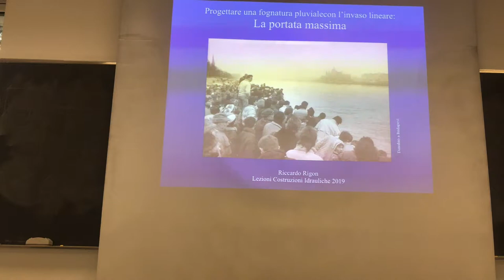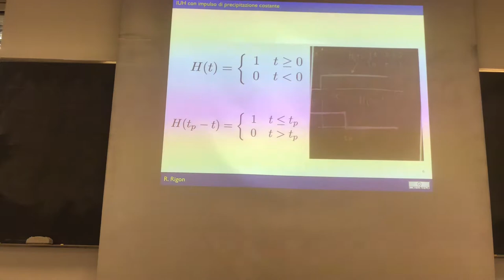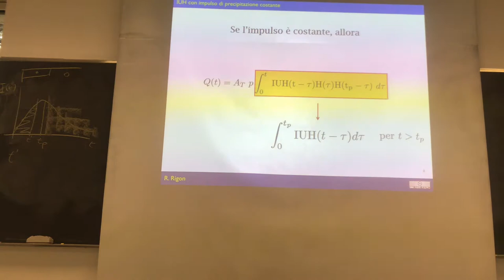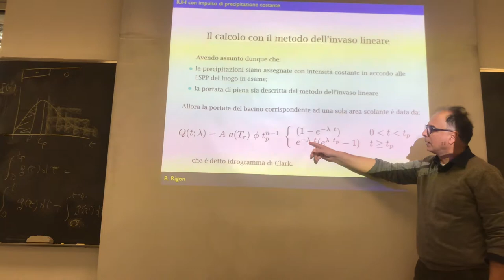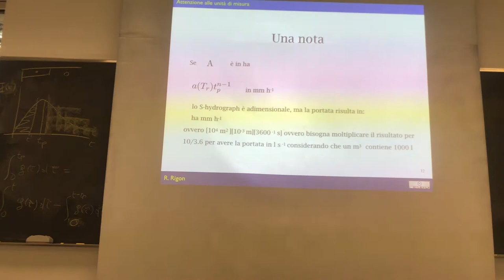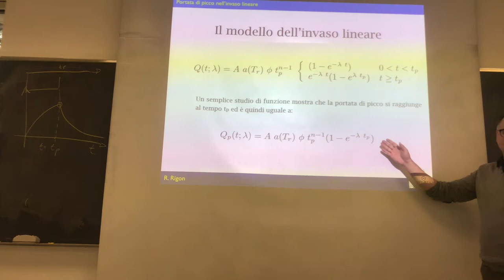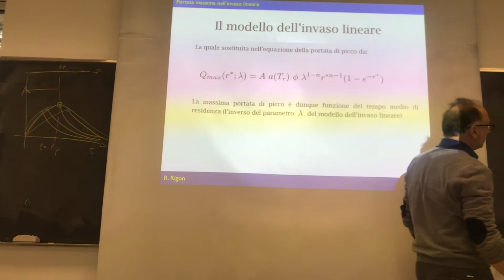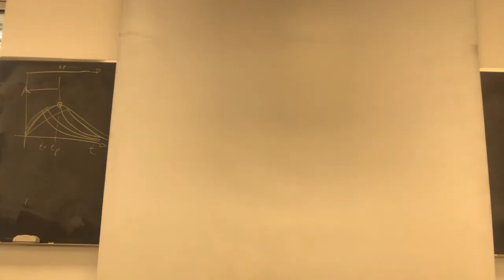The estimation of the maximum discharge in the case of a linear reservoir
It gets the maximum obtainable discharge using a constant intensity effective rainfall (determined from Intensity-Duration-Frequency curves with an assigned return period) and the linear reservoir model.